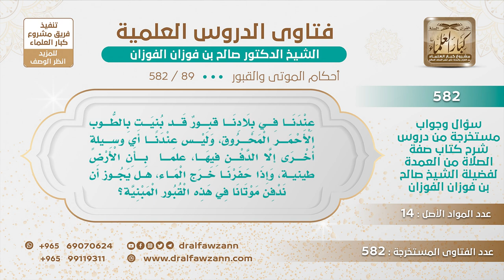[89 -582] في بلدهم القبور مبنية بالطوب الأحمر المحروق؛ لأن الارض طينية، فما حكم دفن الموتى فيها؟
-"السؤال: فضيلة الشيخ الله يقول عندنا في بلادنا قبورٌ قد بنيت بالطوب الأحمر المحروق، وليس عندنا أي وسيلةٍ أخرى إلا الدفن فيها، علماً بأن الارض طينية، وإذا حفرنا خرج الماء، أيجوز أن ندفن موتانا في هذه القبور المبنية؟
الجَوَابُ: لا بأس، لا بأس بذلك؛ لأنهم ما تجدون إلا هذا، فلا بأس بذلك، ومسألة أن لا يكون في القبر شيء مسته النار هذا من باب الكراهة ما هو من باب التحريم، والكراهة تزول عند الحاجة.
للاشتراك في قناة الشيخ صالح الفوزان
سؤال وجواب من شرح صفة الصلاة ( 582 ) مقطع

للاستفسار والإقتراحات والدعم
رئيس الفريق
لمشروع كبار العلماء